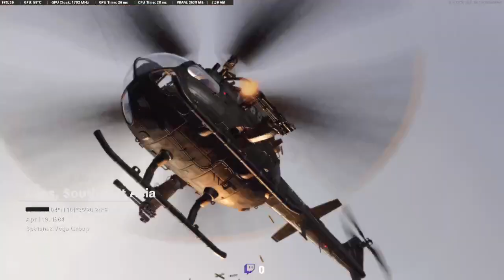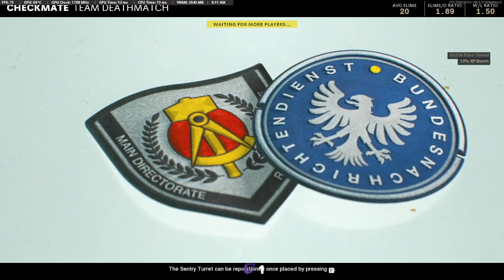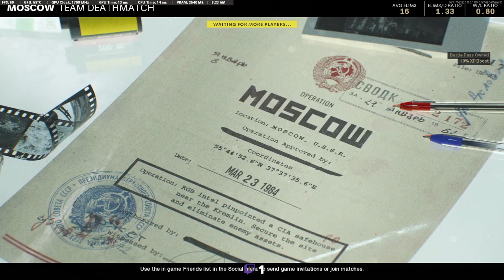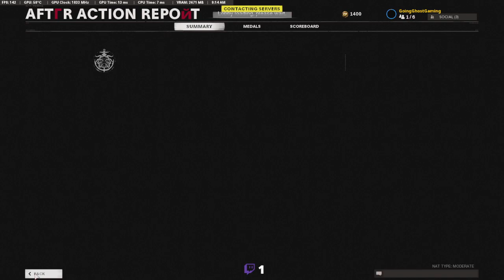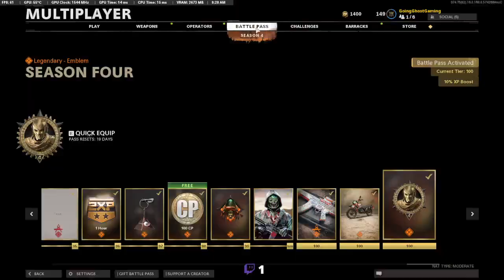*DROPS ENABLED* Get Golden Rage Armor Skin by watching my stream for 1 hour!